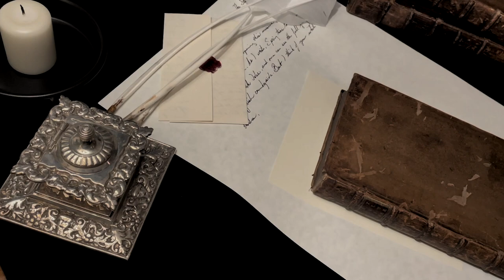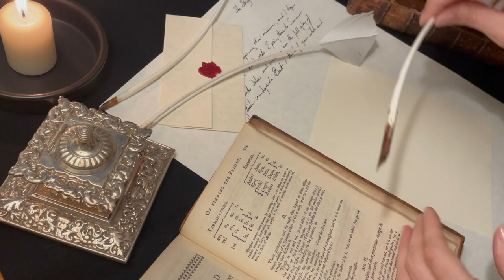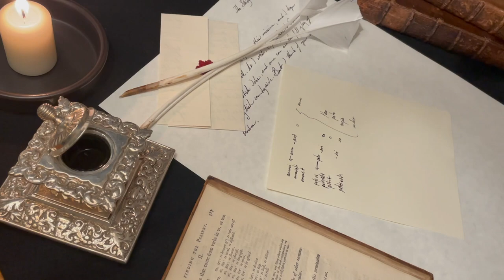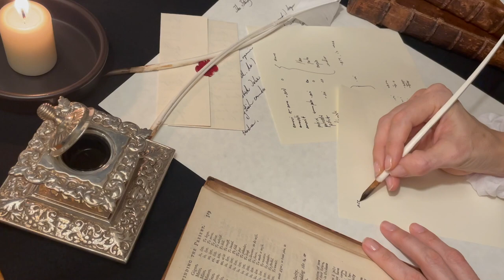18th-century Study Time I📚 [ASMR] no talking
Relax to the sounds of paper, quill pen writing, books, and page turning as you peek in on the first of our 18th-century scholar's study sessions. Super-soft sounds, no talking - for relaxation, sleep, or study.

Join Me:
(don't forget: you can engage with the Study community in the comments)